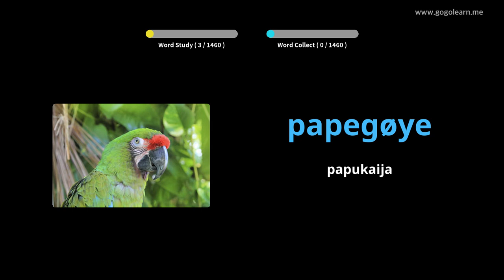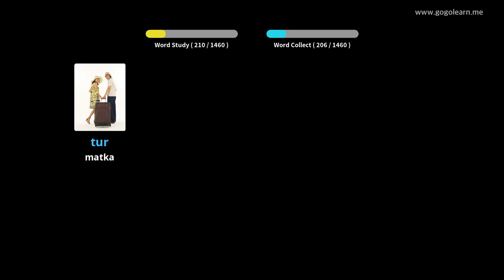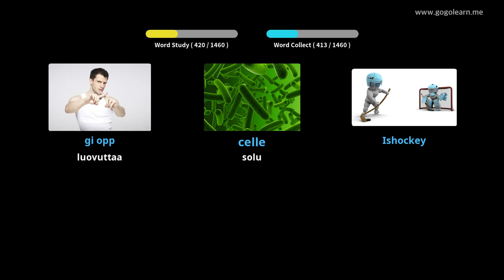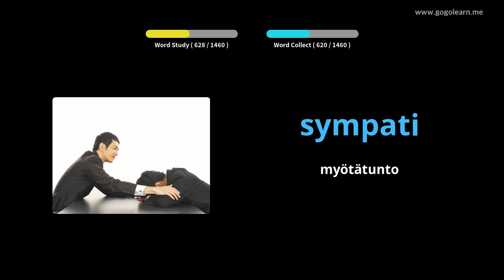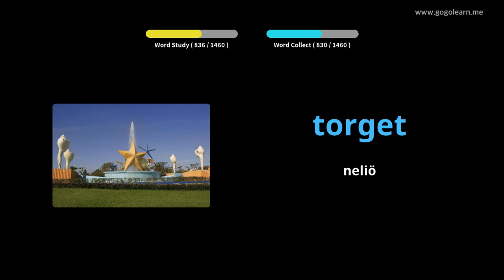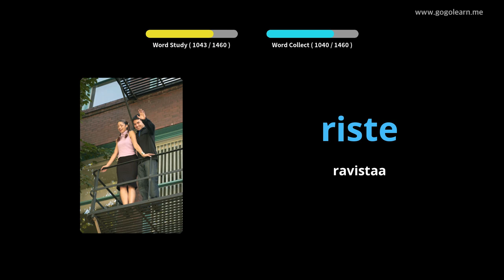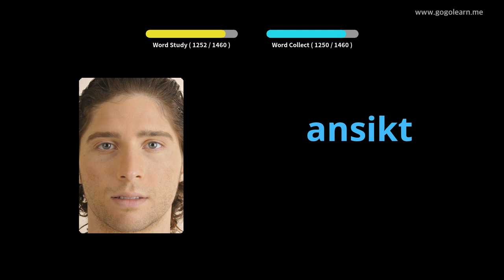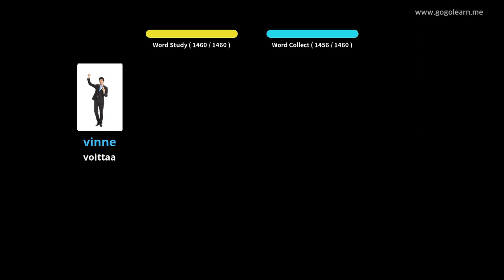Norjan sanasto | Golearn